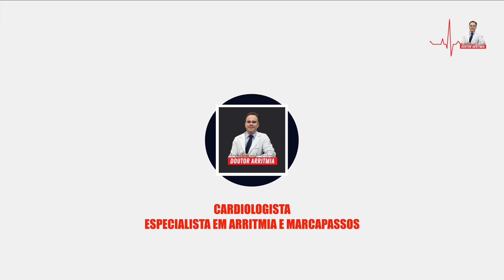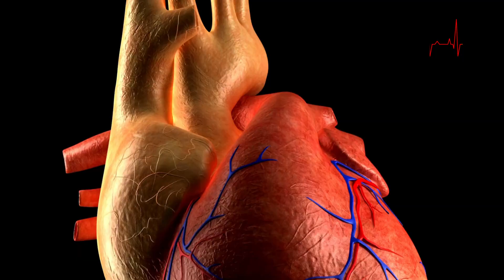5 MAIORES MENTIRAS sobre ARRITMIAS CARDÍACAS | ARRITMIAS do CORAÇÃO (o que não te contam)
Dr. Felipe Souza - cardiologista especialista em arritmias cardíacas, marcapasso e ablação explica um pouco sobre esse importante tema. As maiores mentiras sobre arritmias cardíacas.

00:01 É muita bobagem!
00:56 A primeira burrice
03:36 A segunda burrice
05:40 A terceira burrice
07:41 A quarta burrice
10:08 A quinta burrice